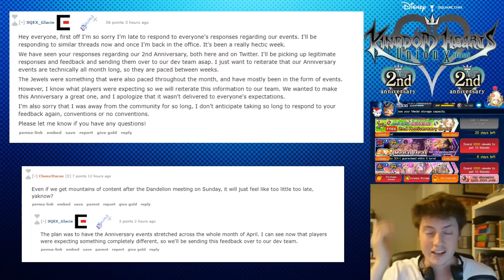SENA Responds to Anniversary Criticisms - KHUx F2P